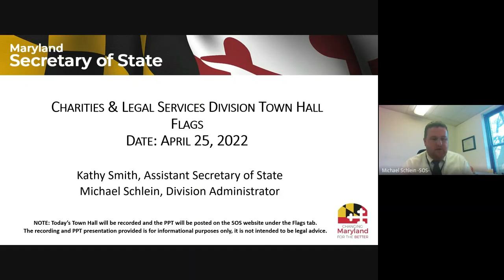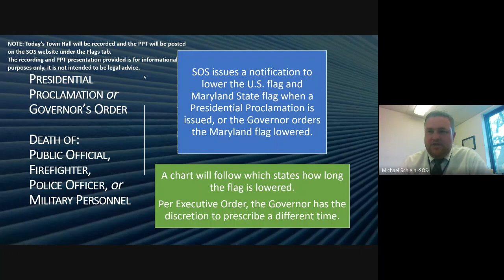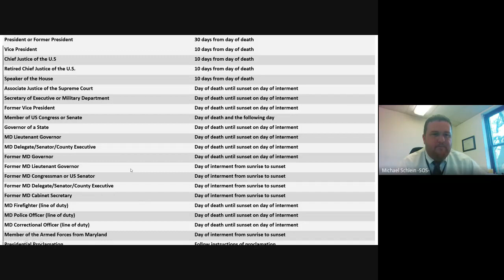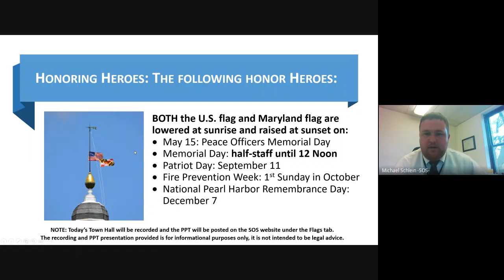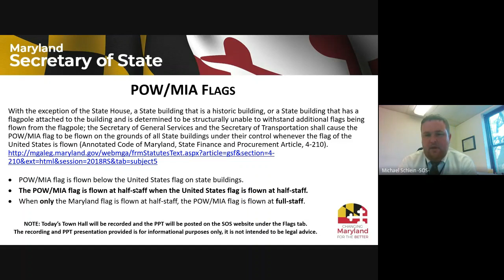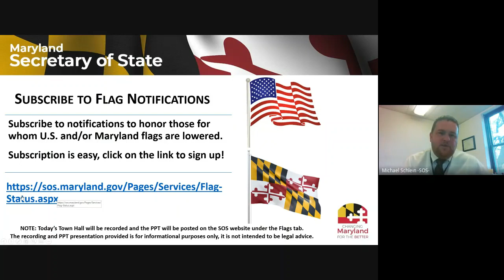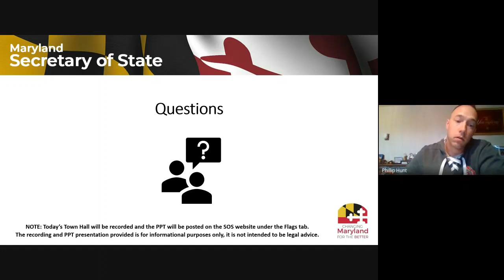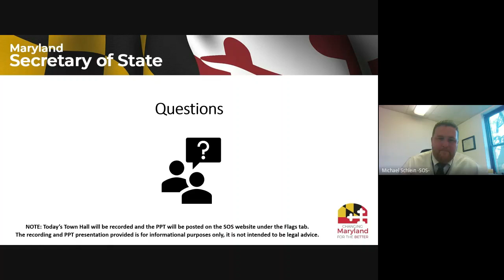Flag Town Hall April 25, 2022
To inform the public about the history, protocol, and appropriate display of the Maryland flag and as it is flown with other flags.